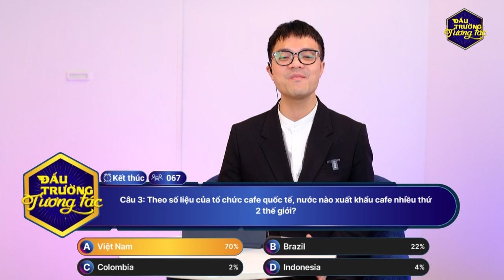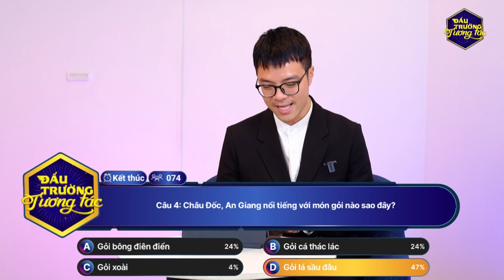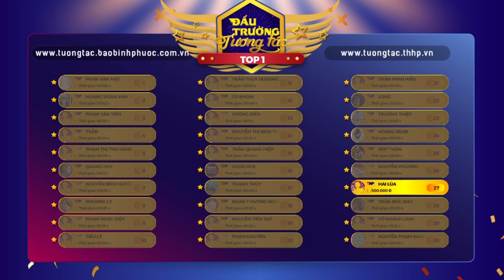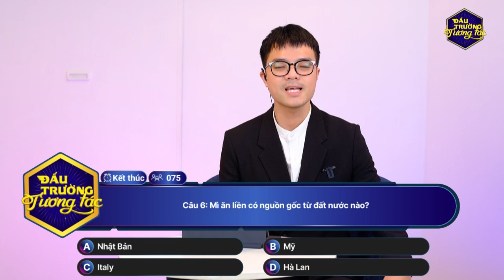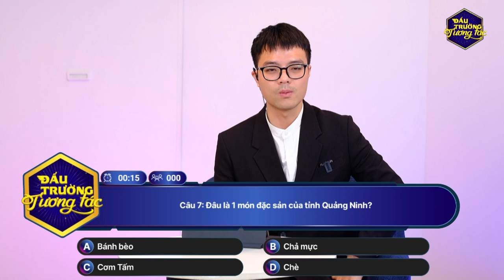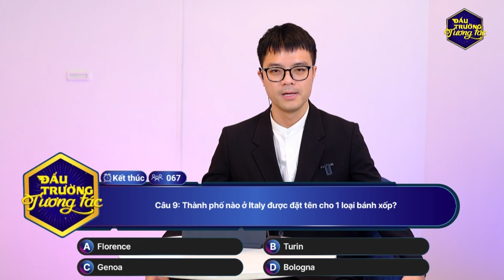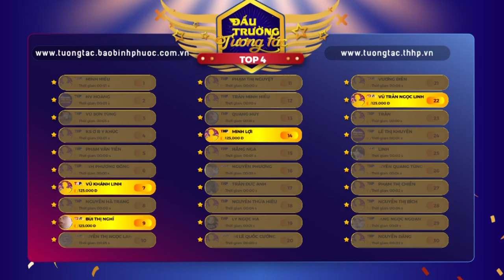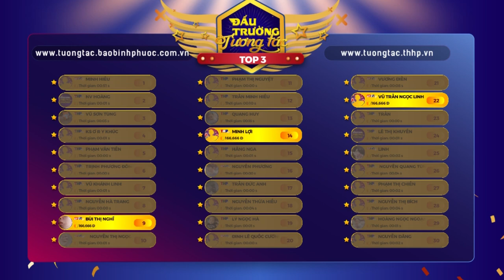Đấu Trường Tương Tác | 15 /03/2024 - Giải thưởng lên đến 1.000.000đ